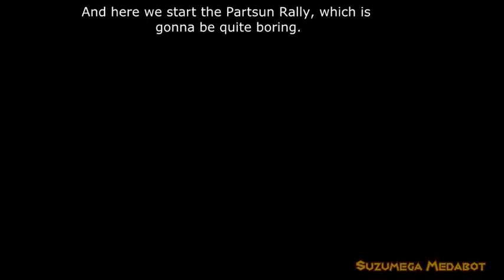Medabots RPG - Papyrak version - part 39 - The partsun rally begins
CODEBREAKER CODES FOR PAPYRAK PARTS (tested on Visualboyadvance):
Metakiller 33004DC2 0063
Tatakick 33004FA2 0063
Feeler 33004CD2 0063
Thudarm 33004EB2 0063